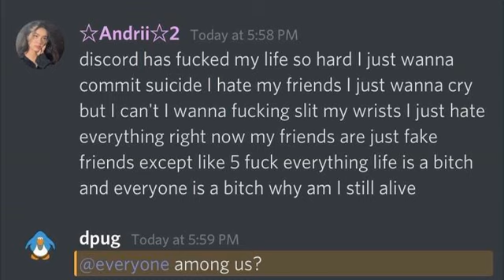among us?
add me on discord if you are cool
Vēli#0015